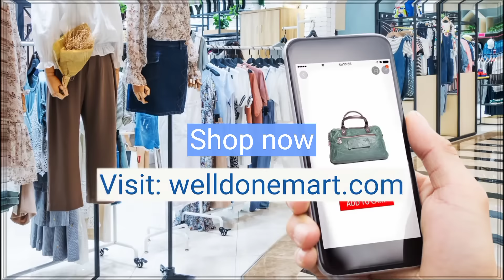The cheapest market in India! ( welldonemart)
The cheapest market in India! top class online shopping sites